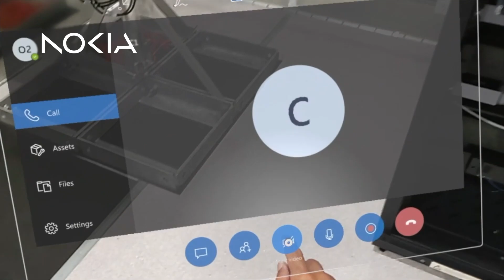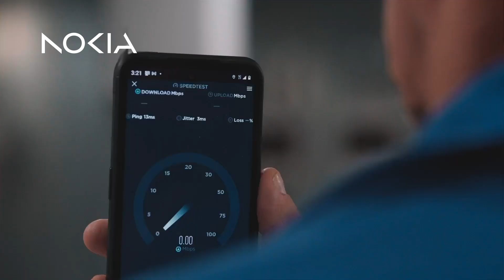Nokia’s Emerging 5G Technology: Enhancing Global Opportunities in South Australia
Nokia is at the forefront of developing enhanced capabilities for enterprises around the world. The National 5G Industrial Incubation Lab (N5ILL) will act as the first stepping-stone for major economic development in the region, improving the economy and enhancing the quality of life for South Australians.

Adelaide Airport’s user case will focus on the adoption of 5G and AR/VR for remote inspection and safety monitoring, using real-time, high-quality and interference free video streaming to assist in assessing and diagnosing problems in a timely manner, alleviating multiple trips between Adelaide Airport and Parafield Airport.

The timely identification and resolution of issues enables the airport to rapidly return to normal operations.

SAPN’s user case is to analyze 5G and edge processing to assess assets, using images taken by a drone (or robot) and ‘fast data transfer’ to an edge compute device. This will enable SAPN in rapidly building an image inventory of existing assets and running analytics away from the drone/robot in near real time.

The innovation also extends to the broader general public through the use of real-time surveillance on Adelaide’s train system, ensuring the safety of workers and the general public is upheld at all times.

Nokia is proud to work with the South Australian Government to enhance the innovation and technology capabilities providing world-class 5G solutions and facilities to grow industries across the state.